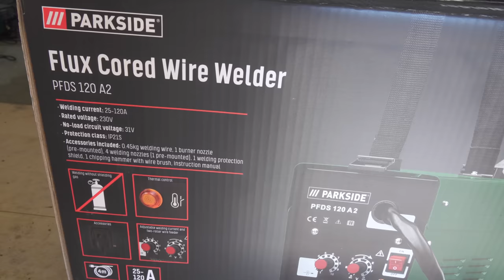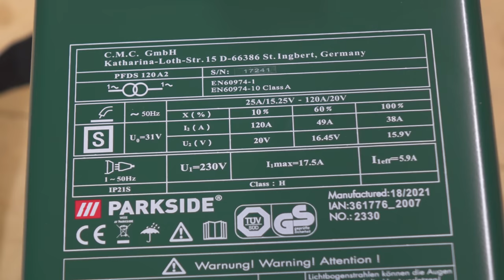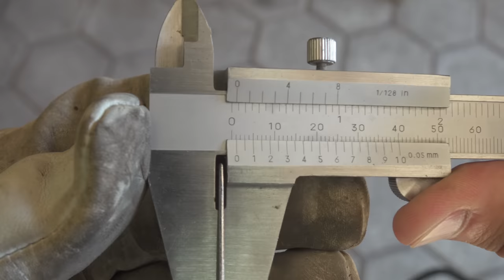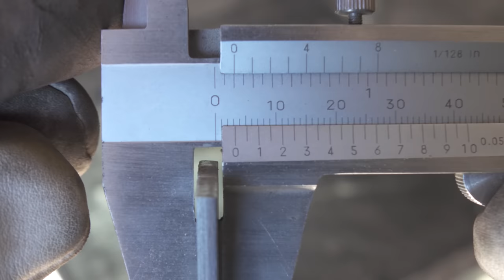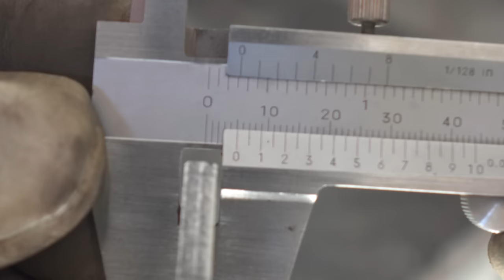No Gas MIG Welding Machine (Flux Core) - PARKSIDE PFDS 120 A2 | Unboxing and Test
I bought this welding machine just for this test. You can only weld with flux core wire. It is not synergic.